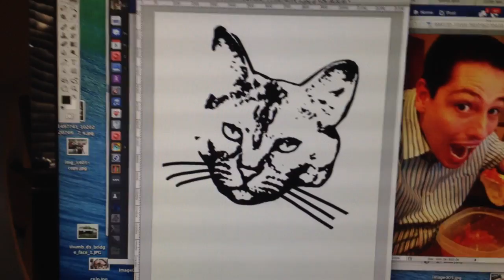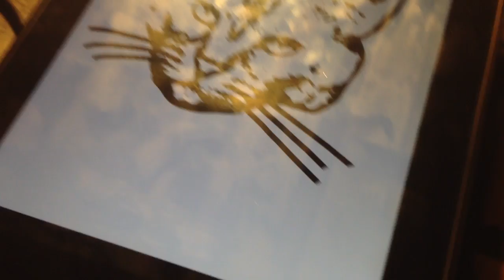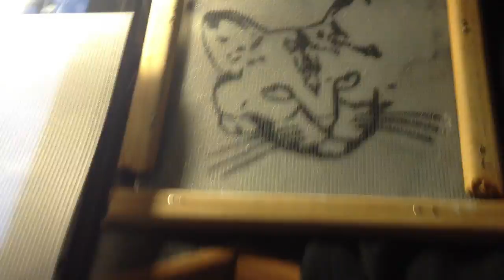Esperimento sempliciotto di stampa serigrafica su magliette